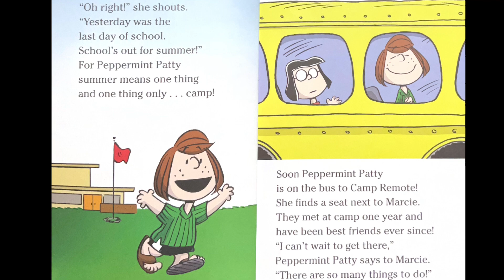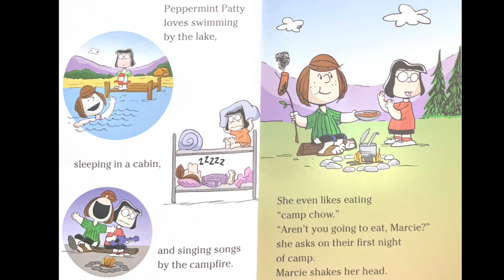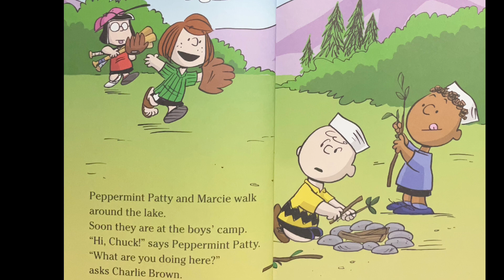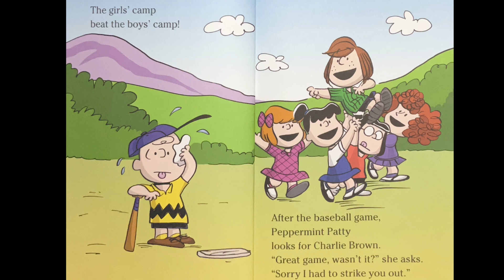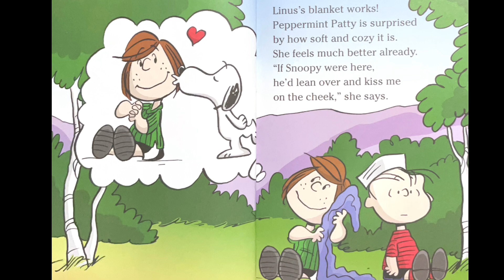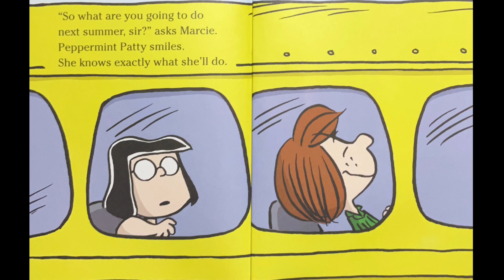Peppermint Patty Goes to Camp Read Aloud